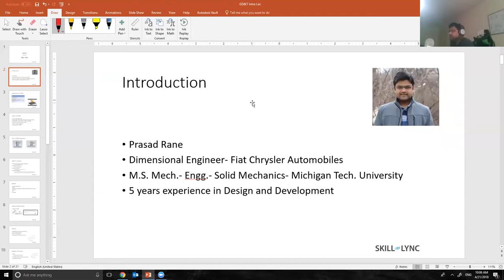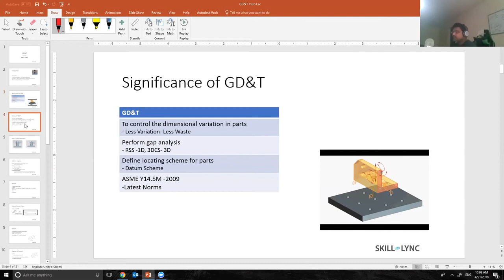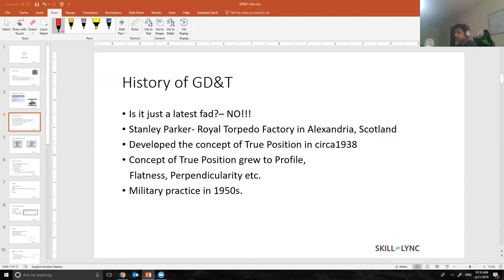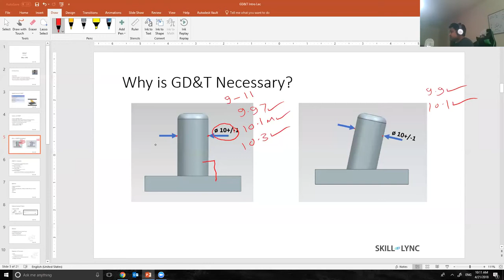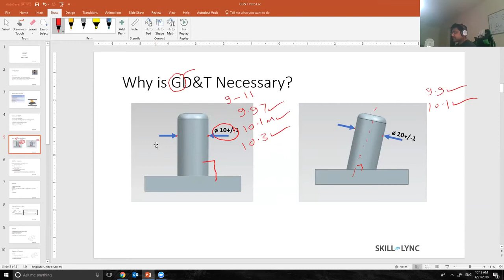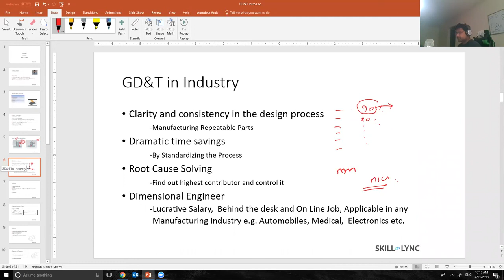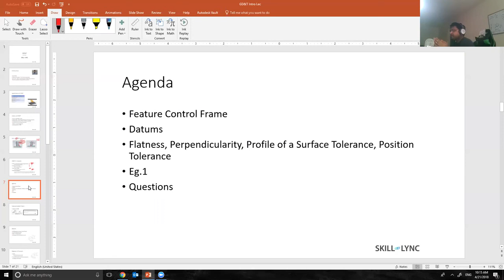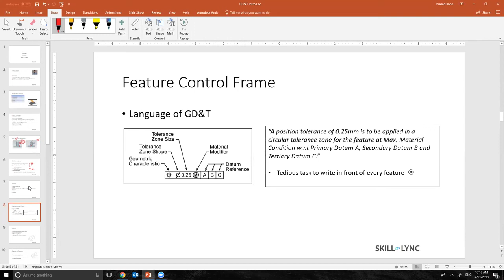GD & T Webinar: What is GD & T?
Skill-lync is an online educational platform that offers advanced engineering courses, taught by industry experts. Skill-Lync offers a project based learning experience where students learn advanced concepts by working on real life projects.

About Skill-Lync